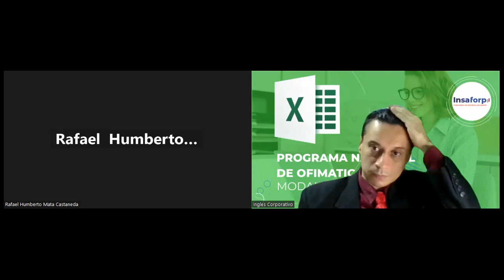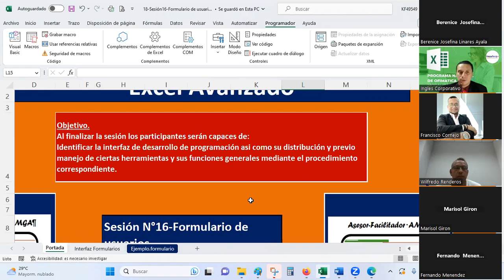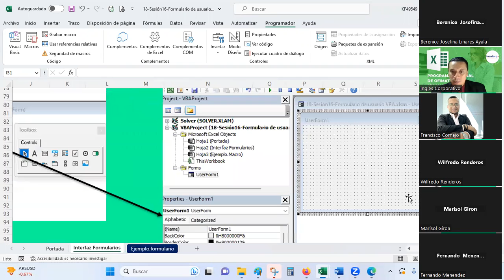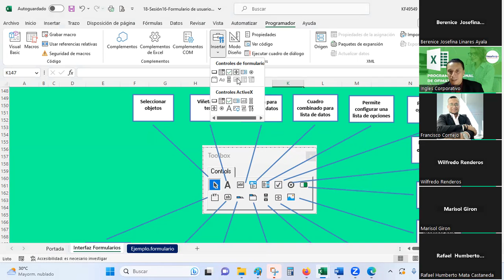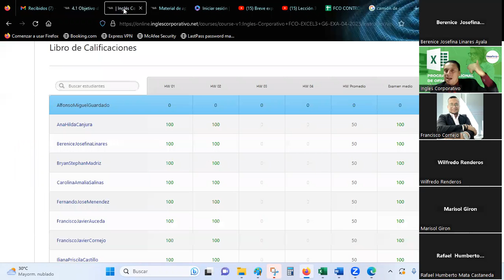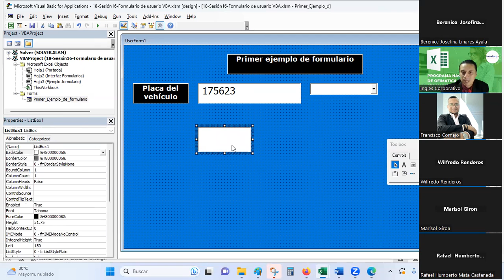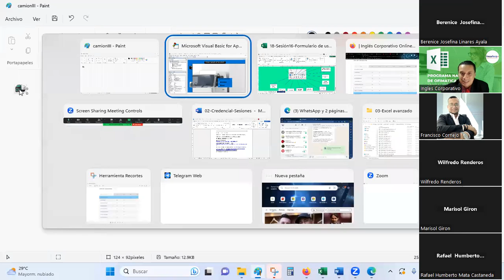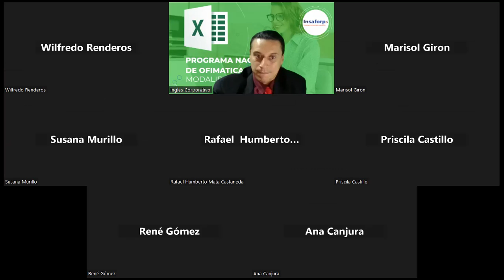Sesión16-05-06-2023-29811-8017-0019-2023 -Guardado-Formulario de usuarios VBA